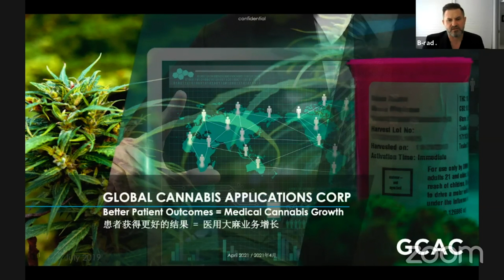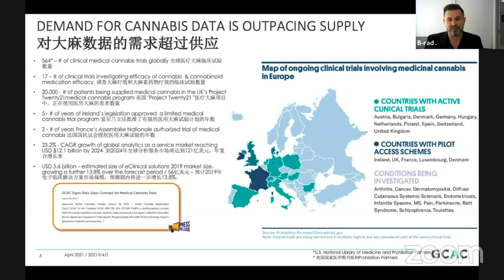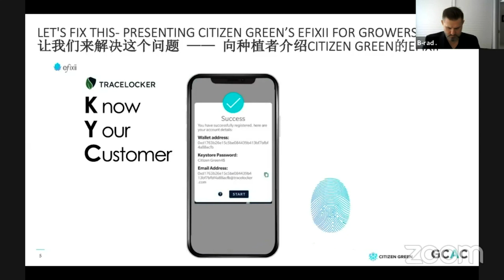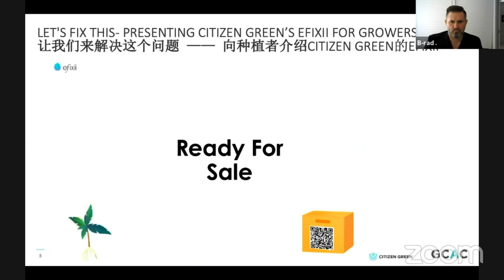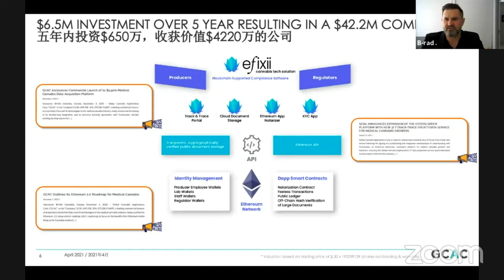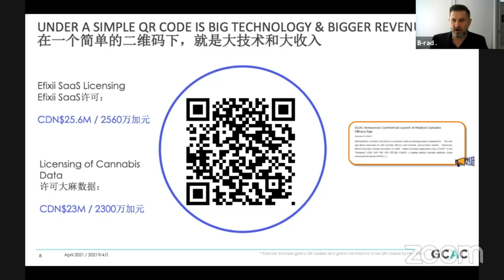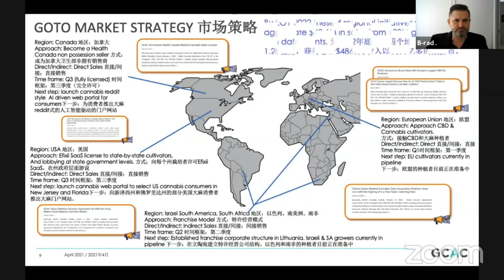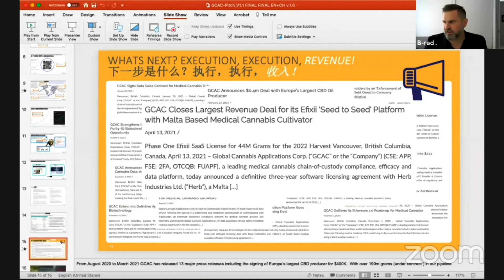Blockchain Cannabis Business Services: Global Cannabis Applications Presentation at GCFF - Apr 15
Global Cannabis Applications Corp. (CSE: APP, OTCQB: FUAPF) is a global leader in designing, developing, SaaS licensing and acquiring innovative data technologies for the medical cannabis industry. The Citizen Green and Efixii platforms are the world’s first end-to-end – from patient to regulator – medical cannabis data solutions. They use six core technologies: mobile applications, artificial intelligence, RegTech, smart databases, Ethereum blockchain and GCAC smart rewards. These technologies transparently disclose cannabis chain-of-custody events, thereby enabling patients to provide crowd-sourced medical cannabis efficacy data. Driven by digital and cannabis industry experts, GCAC is focused on generating revenue from SaaS licensing its technology and acquiring high quality cannabis datasets that improve patient outcomes and to become the world’s largest cannabis efficacy data provider.

Corporate Speaker

BRAD MOORE, CEO & Director

20 years of practical business leadership experience with Fortune 500 companies.
Strong background with internet-based start-up corporations.
Proven track record restructuring and developing early-stage businesses.
Holds an MBA from Royal Roads University.